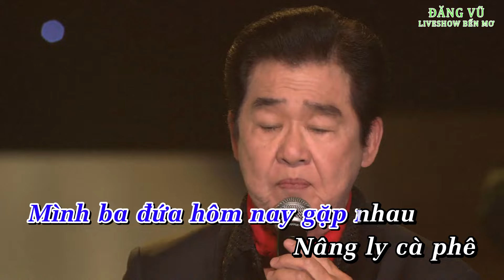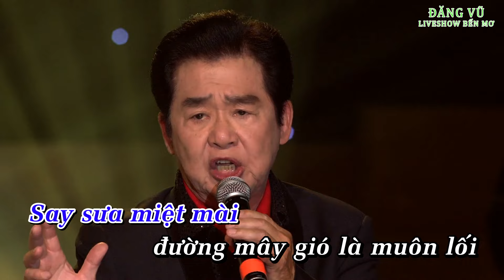Karaoke Liên khúc Chúng mình 3 đứa - Ly cafe cuối cùng | Beat gốc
CHÚNG MÌNH 3 ĐỨA - LY CAFE CUỐI CÙNG
Sáng tác: Hoài Linh, Song Ngọc - Minh Kỳ, Thế  Vinh
Trình bày: Thanh Phong, Đăng Vũ, Đặng Thế Luân
Hòa âm: Hiệp Định

Nhạc phẩm được trích từ Liveshow Bến Mơ - Đăng Vũ